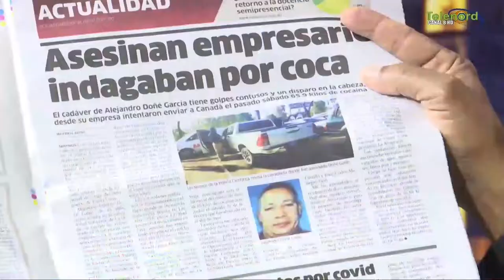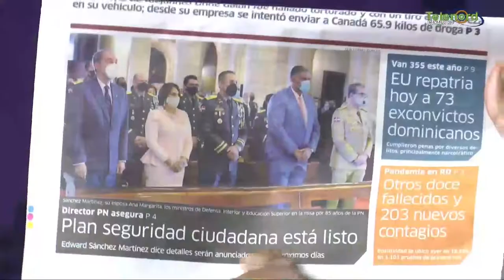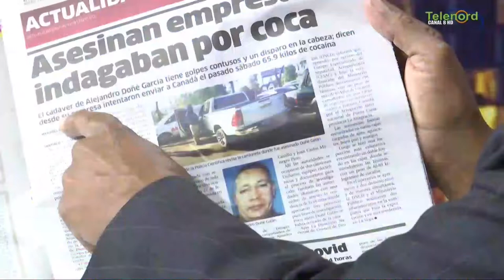No queda otro camino que legalizar las drogas para combatir al narco según Manolo Bonilla